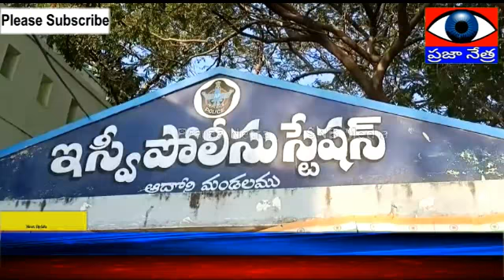అక్రమంగా తరలిస్తున్న వెండి పట్టివేత:::ఇరవై కేజి ల వెండి స్వాధీనం:::తనిఖీల్లో బయటపడ్డ జీరో వెండి